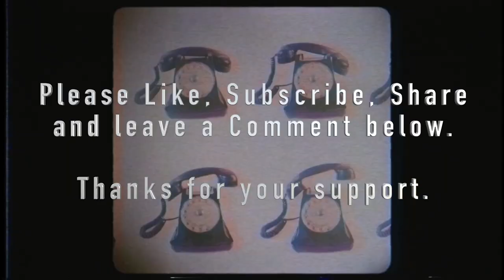TILL Trailer Reaction - MOVIE MANIACS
Welcome to MOVIE MANIACS!

This ep we react to the trailer for TILL

follow Doug:
@dbom on twitter & IG